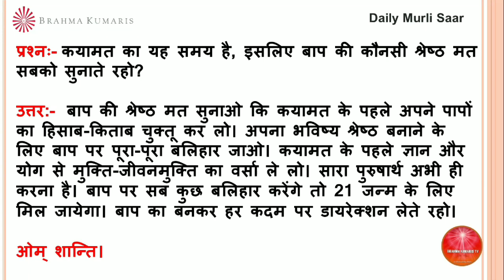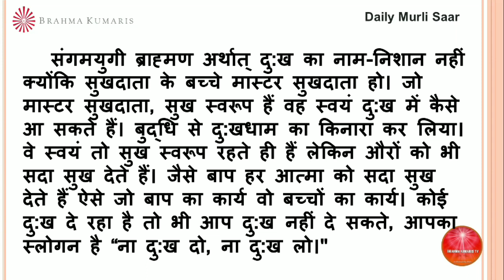BrahmaKumarisTV Aaj Ki Murli Saar/मुरली का सार/ 15 दिसंबर 2022/Murli Essence by Brahma kumaris tv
।।ओम् शान्ति।।